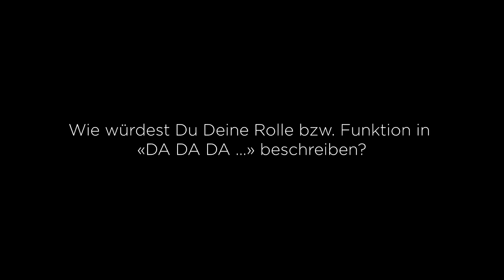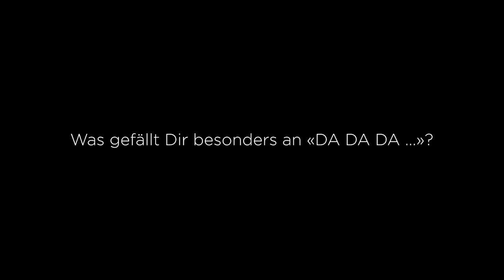5 Fragen zu «Da Da Da»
Interview mit dem Schauspieler Stefano Wenk.
Wir alle kennen das: Wir hören die ersten Töne einer vertrauten Melodie und fühlen uns unmittelbar in die Vergangenheit zurückversetzt. Bei Zoogä-n-am-Boogä kommt einem die lebenslustige Grossmutter in den Sinn, bei Kumbaya, my Lord der erste Schatz aus dem Konfirmationsunterricht und Mozarts Ave verum corpus ist untrennbar mit der Beerdigung des Vaters verbunden. Für ihr neustes Stück befragte Anna Papst die Mitglieder des Berner Chors Laltracosa nach prägenden Erlebnissen, die mit einer bestimmten Musik verbunden sind. Diese gesammelten Erinnerungen dokumentieren ganz nebenbei ein Stück Schweizer Geschichte. So erzählen die Chormitglieder von körperlicher Züchtigung in der Schule, dem Aufbruch der 68er-Jahre und von einer Zeit, in der Italien der Inbegriff von Freiheit und Lebenslust war. Einige von ihnen singen bereits seit den 80er-Jahren in diesem Chor, sind also gemeinsam älter geworden. Jetzt sind die wöchentlichen Proben aufgrund der Coronakrise ausgesetzt – zum ersten Mal seit vierzig Jahren. Auf der Bühne werden ihre Erinnerungen von zwei Schauspieler*innen und zwei Musikern zum Klingen gebracht.
Ergänzt werden die Geschichten durch Interviews mit einer Musiktherapeutin und einer Neurologin. Wo sitzt in unserem Gehirn die Musik? Und woran wollen wir uns noch erinnern, wenn wir alles andere bereits vergessen haben? «Da da da…» ist eine Suche nach der Musik, die bleibt.

Text & Regie: Anna Papst
Musikalische Arrangements & Musikdramaturgie: Philip Bartels
Musik (live): Moritz Achermann, Roland Bucher
Bühne: Renato Grob
Kostüme: Franziska Ambühl
Dramaturgie: Myrtha Bonderer

Ab 11. Mai in der Vidmar +